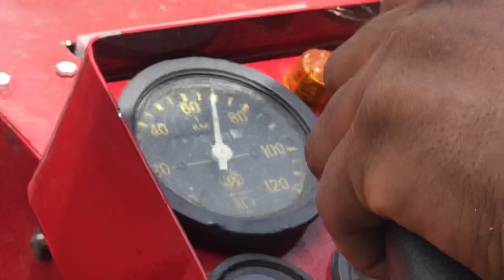16 ਫੁੱਟੀ ਬਿਡ ਤੋਂ ਉਤੇ ਭਰੀ ਕਡ ਲਿਆਇਆ B.S ਸਟੈਂਡਰਡ; BS Standard pulling 16ft trolly from. Khadda